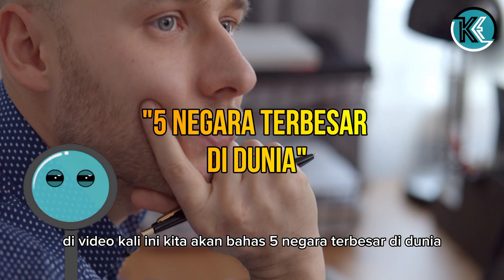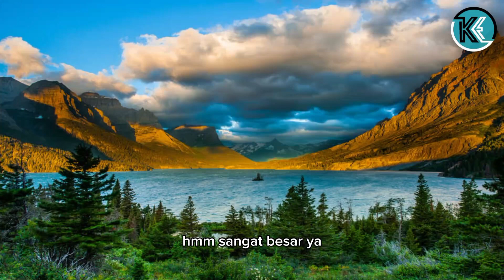5 negara terbesar di dunia 2023